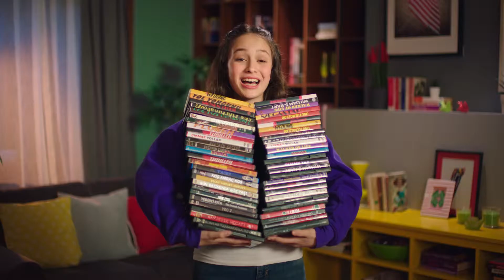Keyifli Akşamların Vazgeçilmezi Çerezza Popcorn Artık Yer Fıstıklı ve Peynir Aromalı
Ajans: Titrifikir
Yapım şirketi : Terfilm
Yönetmen: Mert Baykal
Görüntü yönetmeni: Veli Kuzlu
Post Prodüksiyon: 1000 Volt